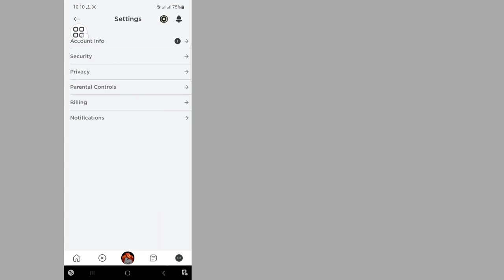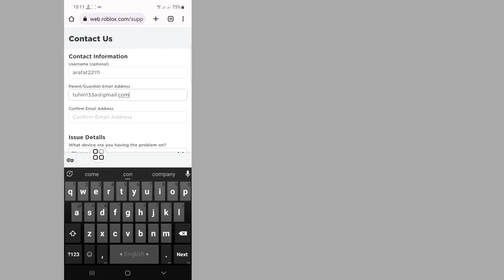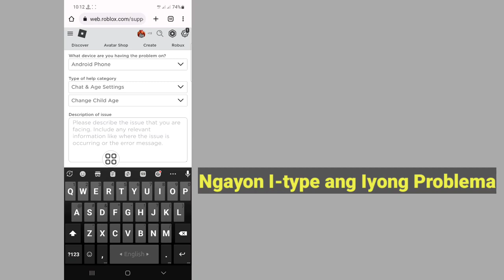Paano Papalitan ang Iyong Kaarawan Kung Wala pang 13 taong gulang sa Roblox (2023)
Paano Baguhin ang Edad Sa Roblox.

Sa video na ito ipapakita ko sa iyo Paano Palitan ang Iyong Kaarawan kung Wala pang 13 Sa Roblox.it, napakadali at simpleng paraan. panoorin ang video na ito at alamin kung paano Baguhin ang iyong edad kung wala pang 13 sa roblox mobile.

Republish it.